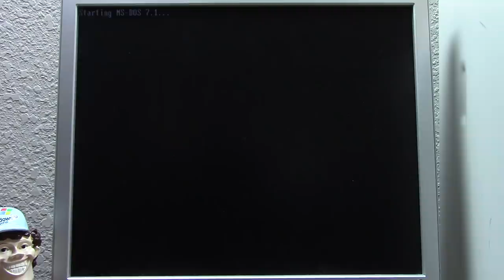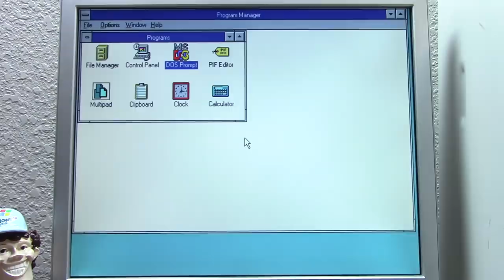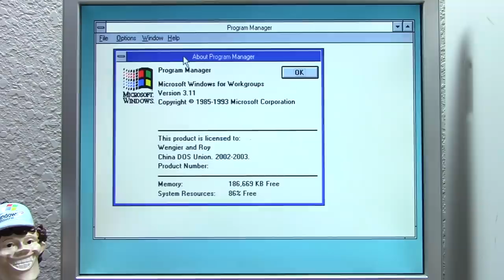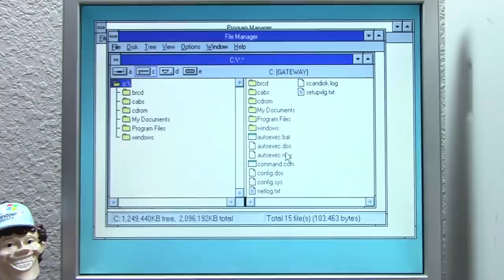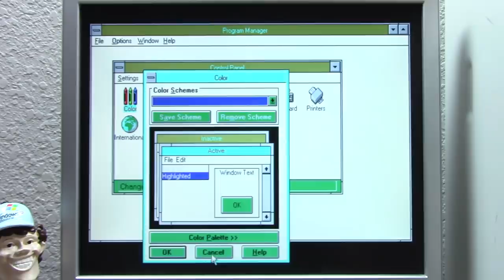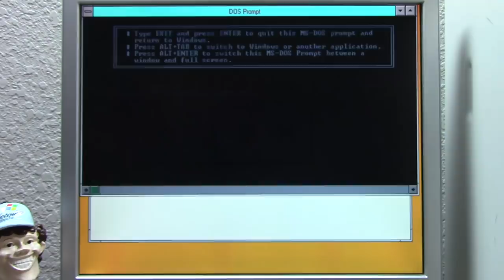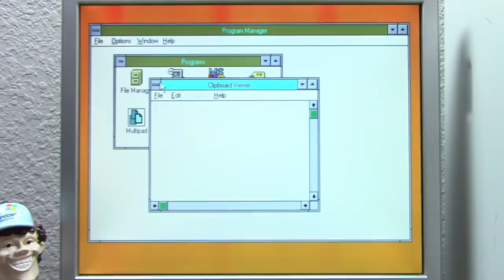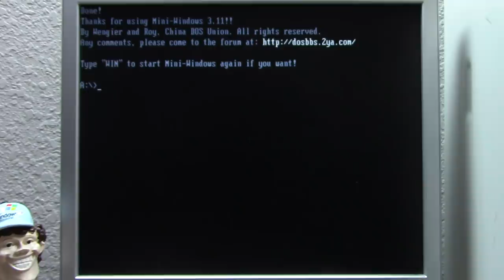Running Windows 3.11 From a Floppy Disk! - Mini 3.11 Overview & Demo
It's finally time for another Unofficial Windows video! Today's episode covers a minimized version of Windows 3.11 that can fit on a single floppy disk! This version was released by the China DOS Union in 2004.